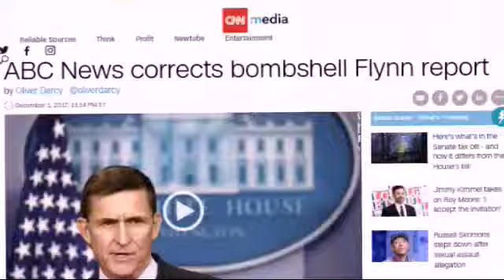The View, smells like poo, eff you, lying chews.